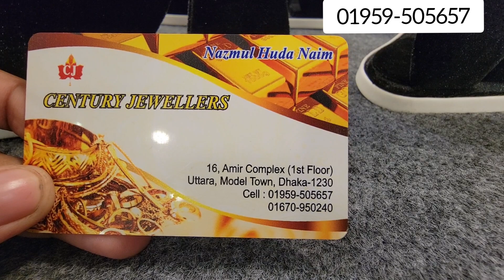৫ আনা সোনার নেকলেস, সেঞ্চুরি জুয়েলার্স/Gold